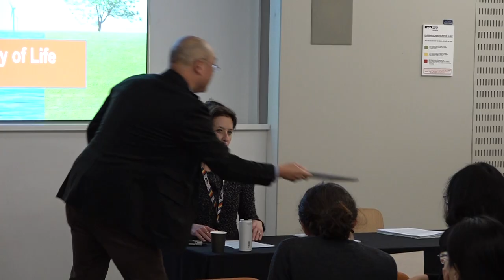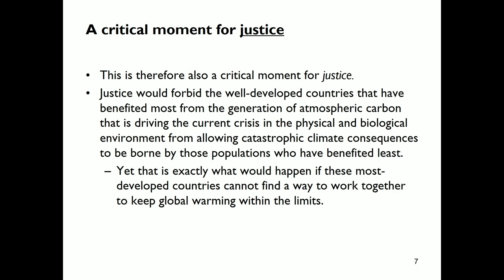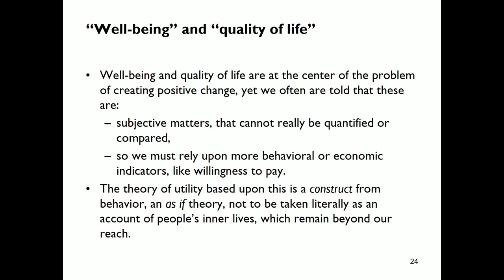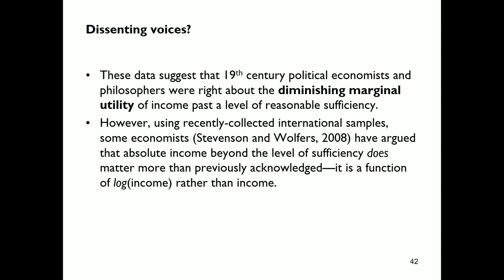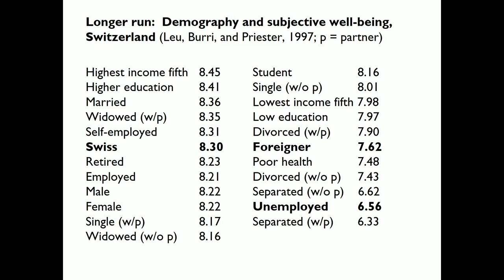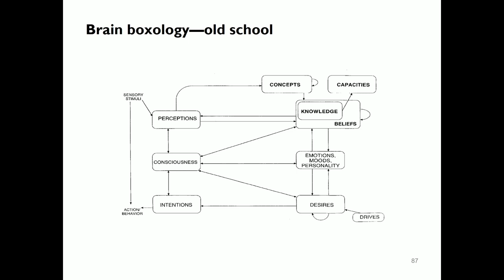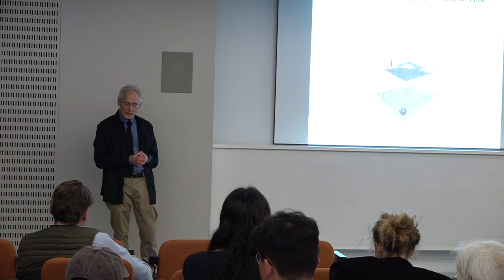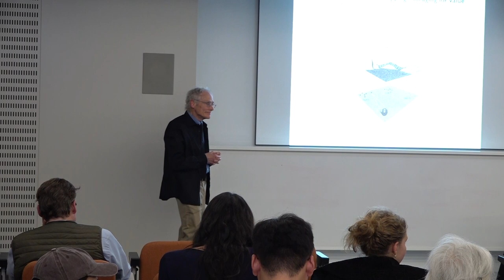Quain 2022: Climate Change and Quality of Life Lecture #1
What could psychological research on “subjective well-being” teach us about the nature of well-being in a fuller sense, and how might this help us contend with the difficulty that effective measures to control global climate change are often perceived as at odds with personal well-being? Answering these questions requires us to examine both the psychological processes underlying an individual’s sense of subjective well-being and the social and political processes shaping conceptions of the quality of life and the possibilities for fundamental change.

About the Lectures

Justice would appear to require that countries that have made the greatest contribution to climate change, have benefited the most from the practices that have led to this change, and possess the most resources for contending with it—primarily the most-developed countries—shoulder the greatest share of the burden in controlling climate change. Yet efficacious control measures are widely seen in those countries as having substantial negative effects on the existing quality of life, an “inconvenient truth” that undermines social and political support for these measures.

Might this notion of sacrifice of quality of life be based more upon ideology than science? What sort of science do we have of quality of life, and what sorts of ideology might be involved? There is a large and well-developed empirical literature on “subjective well-being”—a measure combining an individual’s self-reported positive vs. negative feelings with their overall sense of satisfaction with their life—but many have, for good reason, been critical of the adequacy of this measure to capture the whole of well-being. Nonetheless, how an individual experiences their life must certainly be an important component of well-being, and we should ask what these experiences might be telling us about the nature of well-being. The literature on subjective well-being has also brought to light a number of features of life experience that we would not have anticipated—features that might call for a rethinking of prevailing ideologies of quality of life. Such a perspective is strengthened by recent research on underlying mechanisms of human valuation and cognition, which suggests that human affect and intuition can carry much more sophisticated and knowing information than previously thought.

Our question thus becomes, what sort of information might assessments of subjective well-being carry, with what relevance to our capacity to respond effectively to global climate change? For example, subjective well-being bears a complex rather than simple relation to material level, and certain non-material factors significantly associated with higher subjective well-being—social connectedness, meaningful activity, learning, connection with nature, and mutual trust, for example—are compatible with much lower demands upon the natural environment. It is a piece of ideology, not a hard reality, that the quality of life in the most-developed countries depends upon sustaining existing levels of consumption and exploitation of natural resources. This might be a “convenient truth” as we seek grounds to mobilize the social and political responses needed in the developed countries to control climate change.

Peter Railton is the Gregory S. Kavka Distinguished University Professor, John Stephenson Perrin Professor, and Arthur F. Thurnau Professor at the University of Michigan, Department of Philosophy. His main research has been in ethics and the philosophy of science, focusing especially on questions about the nature of objectivity, value, norms, and explanation. Recently, he has also begun working in aesthetics, moral psychology, the theory of action, and artificial intelligence. He has a special interest in the bearing of empirical research in psychology and evolutionary theory on these questions. A collection of some of his papers in ethics and meta-ethics, Facts, Values, and Norms, appeared with Cambridge University Press in 2003. He has been a visiting professor at Berkeley and Princeton, and he has received fellowships from the Society for the Humanities (Cornell), the American Council of Learned Societies, the Guggenheim Foundation, the National Humanities Center, and the National Endowment for the Humanities. He is a Fellow of the American Academy of Arts and Sciences, and has been associated with CREA (Paris) and CSMN (Oslo). Professor Railton has been President of the American Philosophical Association, Central Division (2011-12) and is a recipient of the 2009 D'Arms Award for Distinguished Graduate Mentoring in the Humanities. In recent years he has worked with psychologists and cognitive scientists and a joint project, Homo Prospectus, defending a prospective conception of the human and animal mind, appeared from Oxford University Press in 2016.